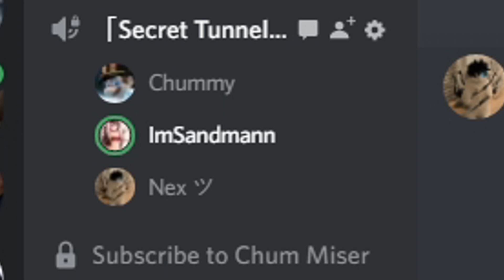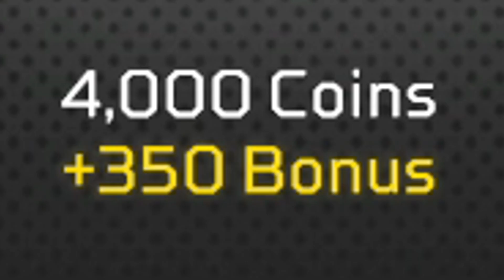Apex: Best of Season 13 (Late Again Edition)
Looks like I'm a week late, oops. Welcome back to the seasonal Apex video, where nobody wanted to play much this season so you're getting more solo clips than normal. Hope you enjoy!

Thank you to Tyler and Maitland for being in the opening bit, as well as Tom for his 'butter the buns' audio.
Thanks to Alex, Wells, and Maitland for being featured in this seasons video.
Thanks to Nico, Mat, Tom, Gabe, Greg, Josh, and Hunter for making some audio cameos.

1.1.2